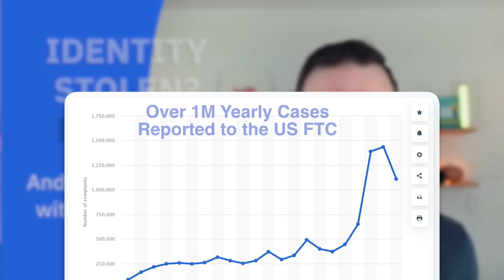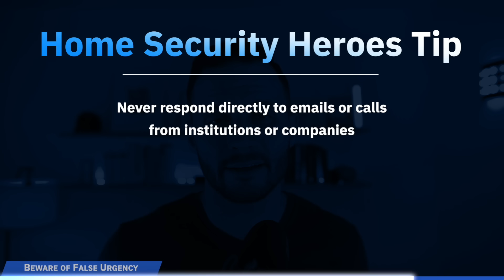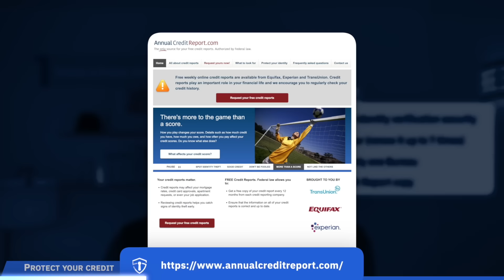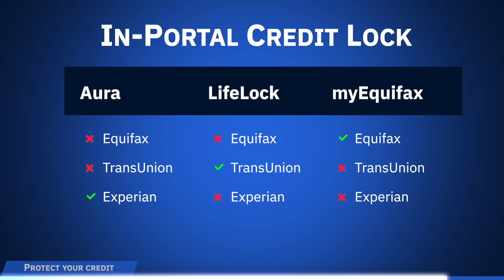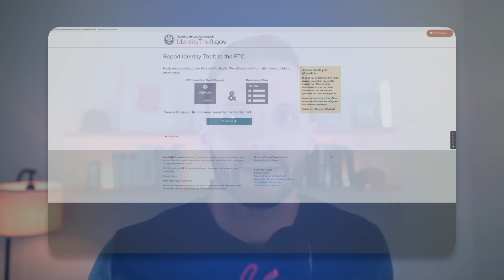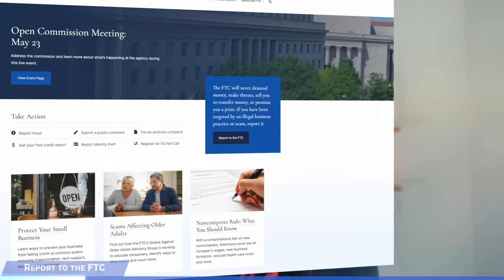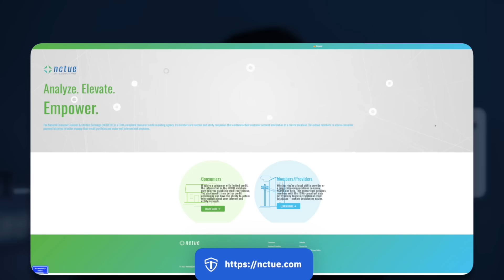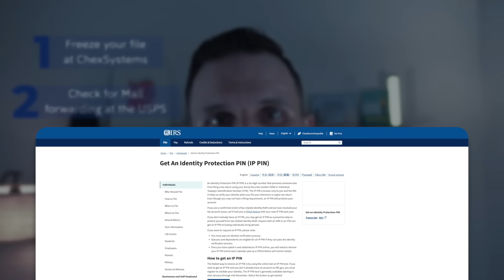What To Do If Your Identity Is Stolen: 9 Steps to Take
You have a lot of information online. Information that would be detrimental in the wrong hands😱
Between your email, your bank account, your health records, and everything else you keep on the Internet…there's a lot to protect!

If the thought of securing all your digital profiles and accounts is overwhelming, this video can help.

I walk you through how to protect your digital presence, from choosing the best identity protection service (* spoiler: it's Aura* ), to ensuring your bank account is safe from cyber thieves.🥷

Why trust me?

*About Security Hero*
I'm part of the Security Hero team. We're a team of *9 online security experts with 40+ years of combined experience.* We test and review digital security products to help you pick the best protection tools. We also make educational content that enables you to stay ahead of hackers and thieves.

There are many tools and resources discussed in this video, and you should explore them all. *But if you only have time to do one thing right now - sign up for Aura.*

Here's why:
✅ *Superior Monitoring* - Aura monitors all of your information and provides near-real-time alerts if it shows up where it shouldn't (like on the dark web)
✅ *User-Friendly* - You can set it up in minutes and start using it right away.
✅ *$5 Million Identity Theft Insurance* - Keep assets safe with $1 million in theft insurance per adult (up to $5 million total)
✅ *24/7 Expert Help* - Get help navigating identity threats & product questions any time
✅ *Device Security* - Aura comes with a VPN, password manager, antivirus software, parental controls, and *more!*

Aura is more than identity protection. It's an *all-in-one digital security* tool that protects you and your family.

Table of Contents
00:00 Introduction
0:32 Beware of False Urgency
01:19 Consider Identity Protection
01:55 Protect Your Credit
04:00 Change Your Login Credentials
04:45 Create a Recovery Plan
05:00 Report to the FTC
05:26 File a Police Report
06:01 Contact Banks, Businesses, and Creditors
06:35 Review Your Utilities Account at NTCUE
06:47 Additional Considerations

Review your credit: Freecreditreport.com

To review utilities, TV services, and telecom services in your name

Security Hero provides honest and unbiased reviews on today's best identity theft protection services. For more privacy and cybersecurity-related content, here's what's next: